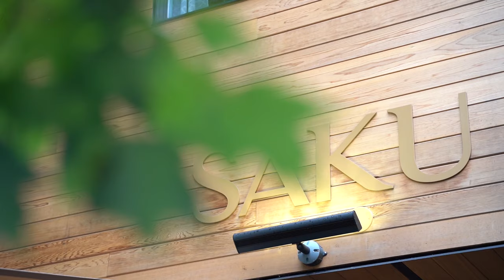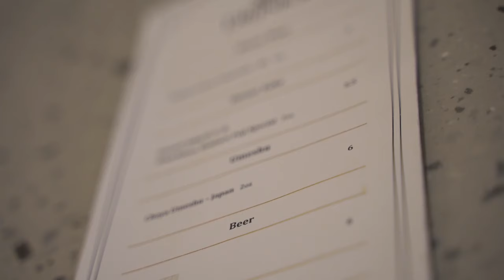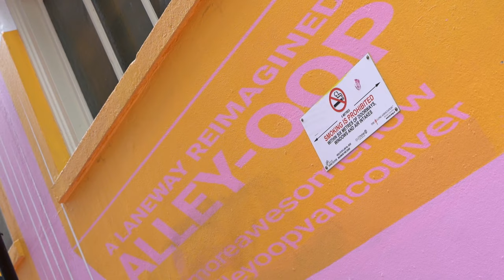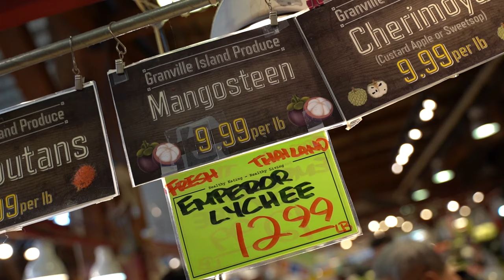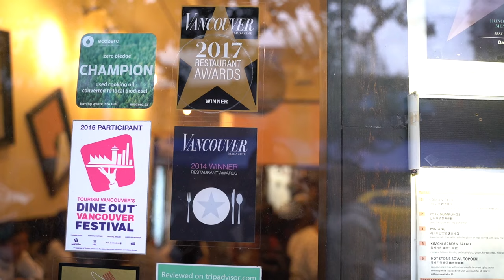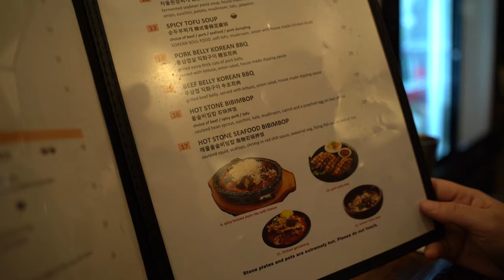LAST DAY IN VANCOUVER, BC! Travel Vlog | The Best Katsu in Canada!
Hello, if this is your first time on my channel.  Day three of our travel vlog with my cousins!  In this vlog we ate at the best Japanese setting pork katsu, check out Granville Island, enjoyed very great Korean fried chicken and ended our night overlooking Vancouver downtown skyline.

Gear that I use:
Lens:
Tamron 28-75mm
Sony 12-24mm

Mic:
Rode VideoMic Pro